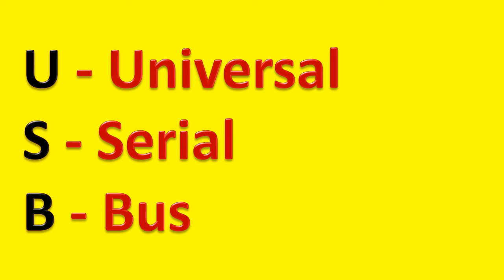Full Form of USB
Though there are many USB, but here we are picking one that is quite common in general parlance.

To hear the full form just play the video and listen it carefully. If you did not understand in first playing then you can replay it to understand it completely.

We hope that you found this video of Full form of USB useful.